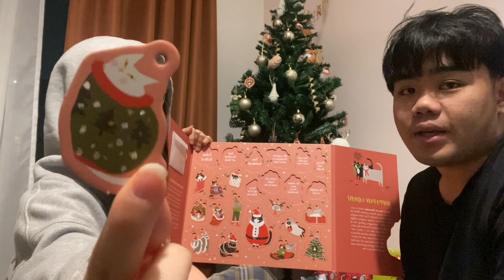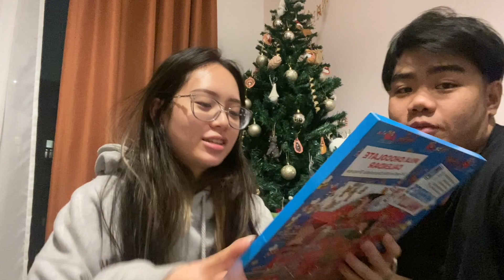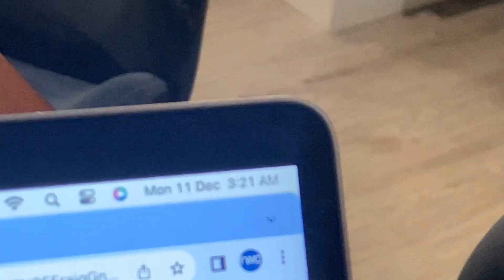christmas tree tour & baking cinnamon rolls | Vlogmas Day 10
i actl need to stop baking. i bake too much these days. baking is my hobby. someone please come eat what i bake. bryan can only eat so much LOLLL